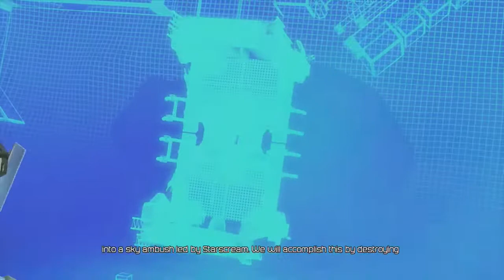Transformers: Fall of Cybertron #12 - Death from above - Beardeogame Bros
Watch in 720p!  Beardy McMuttonchops plays solo through Transformers: Fall of Cybertron by High Moon Studios.

This is a cinematic campaign playthrough.  We're playing on Easy, just for the story.  Here we're playing the Decepticon side of the campaign as Vortex, part of the Combaticons!

Follow Beardy on Twitter!